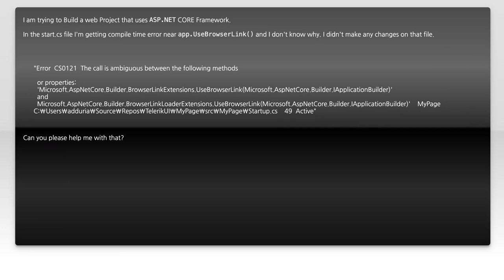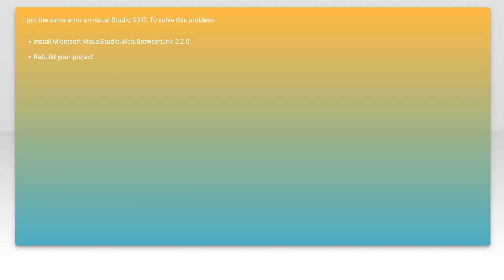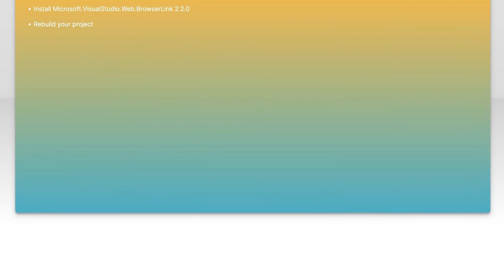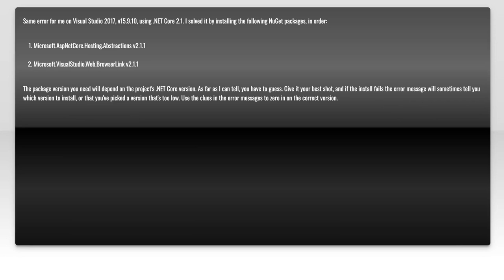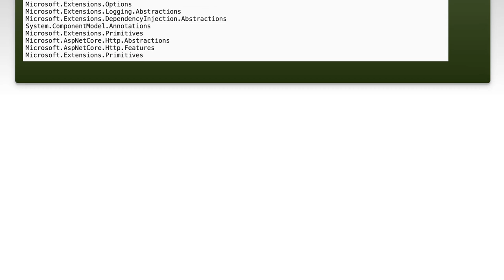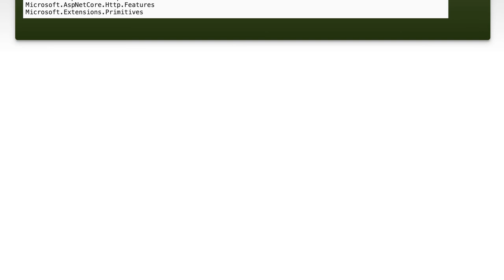Fixing UseBrowserLink Error in ASP.NET Core Project Build in Visual Studio 2017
In this video, we tackle a common issue faced by developers working with ASP.NET Core projects in Visual Studio 2017: the UseBrowserLink error. We'll walk you through the steps to identify the root cause of this error and provide a clear, step-by-step solution to fix it, ensuring your project builds successfully. Whether you're a seasoned developer or just starting out, this guide will help you overcome this frustrating obstacle and get your project back on track.

Today's Topic: Fixing UseBrowserLink Error in ASP.NET Core Project Build in Visual Studio 2017

Related to